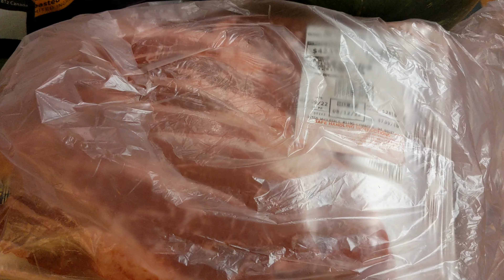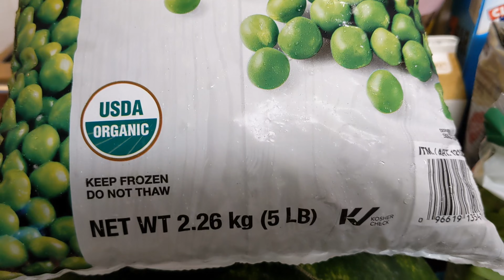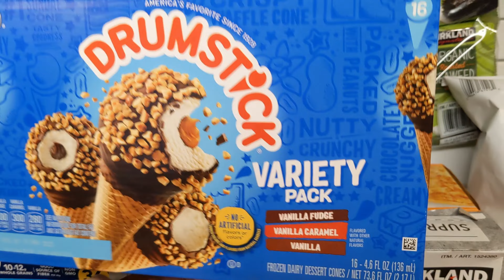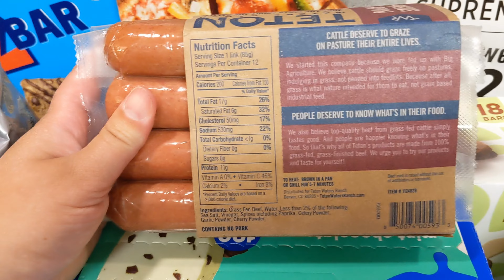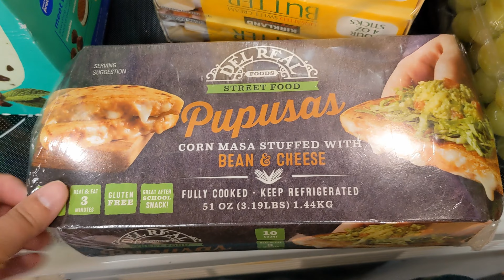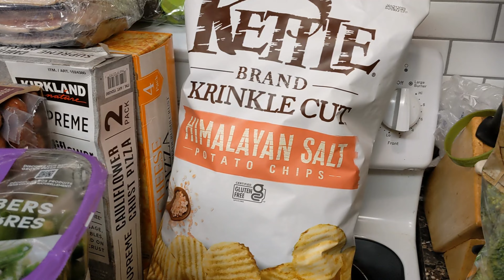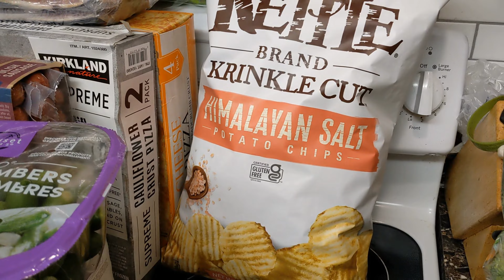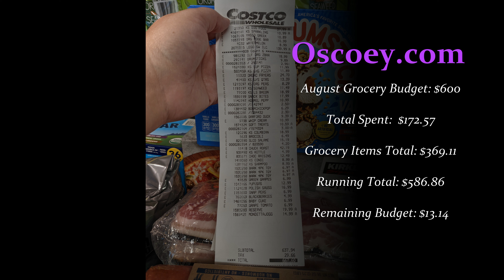Costco Haul 08.11.22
Second Costco haul of August 2022. We were out of a lot of things and got what we could.

Stats:

Family of four plus one out of the house and three dogs. I am gluten and nut free, low dairy and somewhat vegetarian. The rest of the family does eat gluten but most of our family cooking is 100% gluten-free.

As always we only recommend products we have tried ourselves. We are a participant in the Amazon Services LLC Associates Program, an affiliate advertising program designed to provide a means for us to earn fees by linking to Amazon.com and affiliated sites. *

Products used:

Meal Prep Containers

Luna Bars